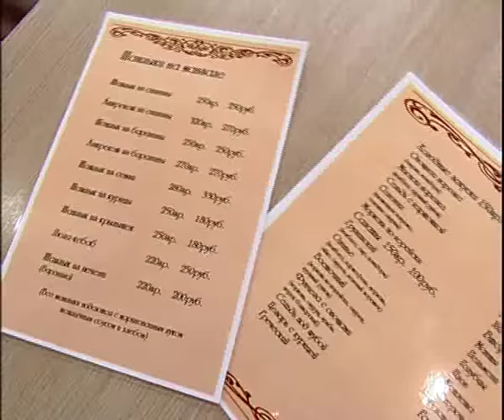Best Auto & Soltan 11 15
Алексей Челейкин - Best Авто & Солтан 11 15, Alexey Cheleykin - Best Auto & Soltan 11 15